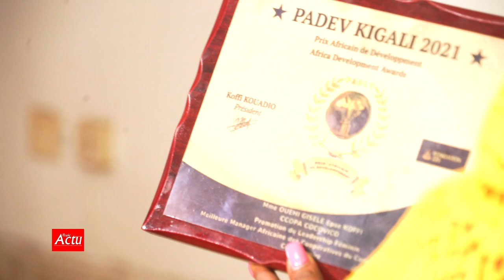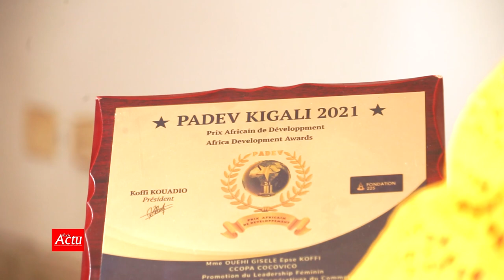Marché Cocovico-Mme Koffi-PCA-Ce que nous avons apporté-Jean Marc Yacé-Olivia Yacé-Ce qu'elle dit